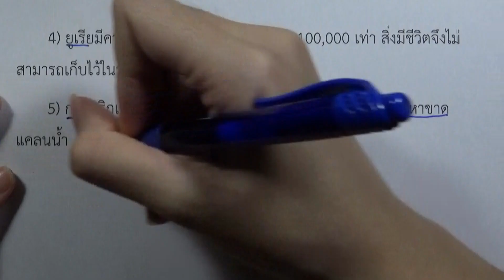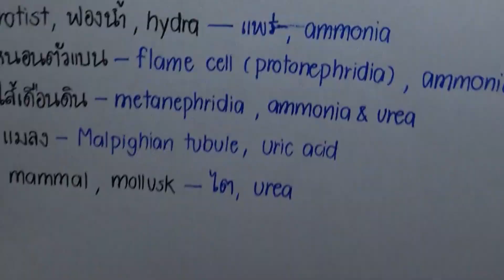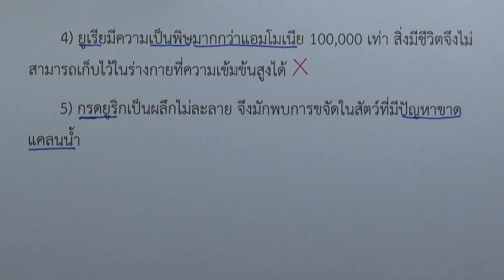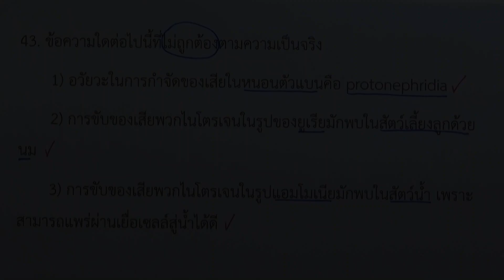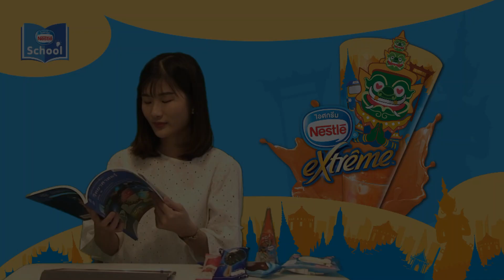โจทย์ชีววิทยา ม.ปลาย 600 : ข้อ ชุด 5 ข้อ 43